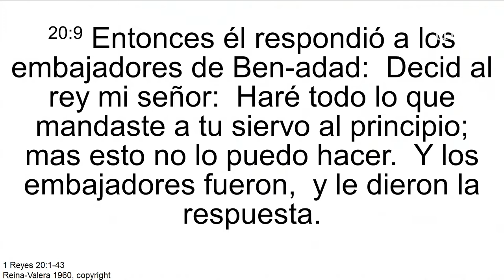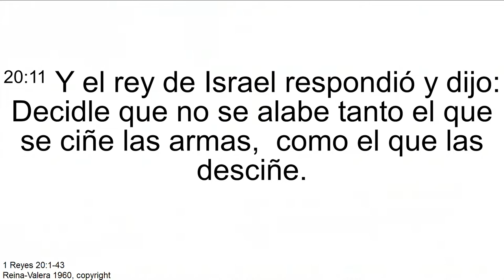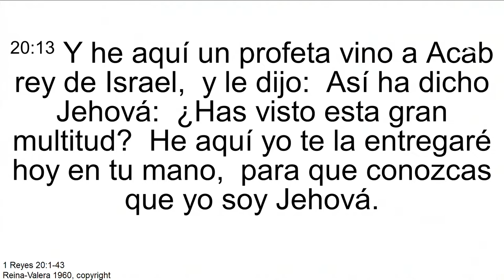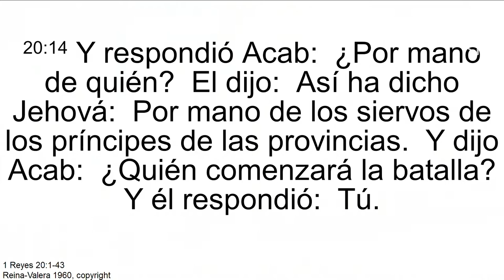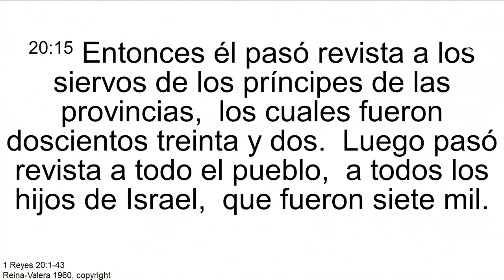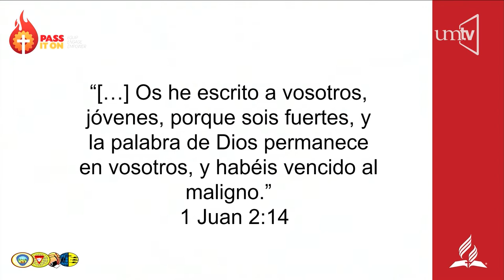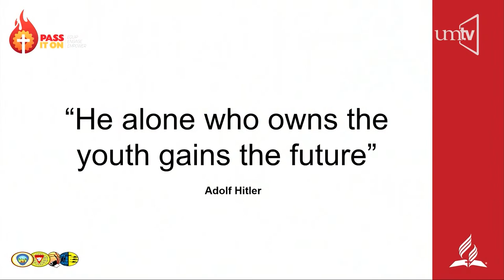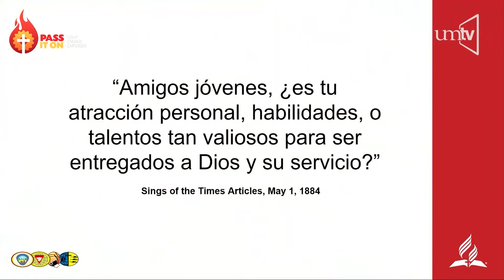"'La Fuerza de la juventud"' Zabdiel Brígido